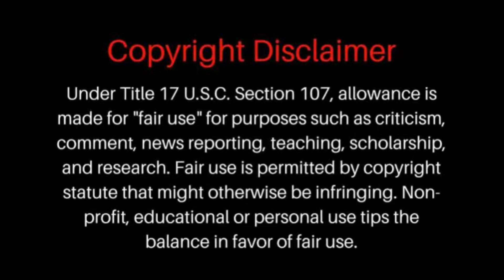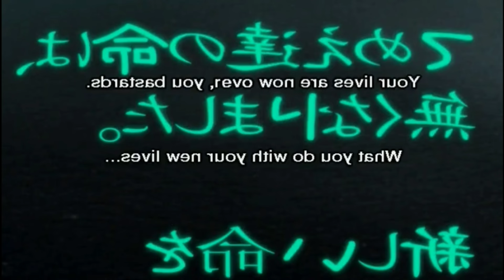Gantz Episode 8 Explained In Hindi | Gantz Episode 8 Explanation In Hindi | Gantz Explain In Hindi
anime explained hindi
kaiju no 8 anime
kaiju no 8 ep 6
kaiju no 8 ep 6 explained
kaiju no 8 ep 6 explained in hindi
kaiju no 8 ep 6 explanation
kaiju no 8 ep 6 explanation in hindi
kaiju no 8 ep 6 in hindi
kaiju no 8 episode 5
kaiju no 8 episode 6 explained
gantz episode 8 explained in hindi
gantz episode 8 explanation
gantz episode 8 explanation in hindi
new anime explain
recap anime
gantz ep 8
kaju no 8 episode 4
gantz anime dub
anime online

Instagram I'd